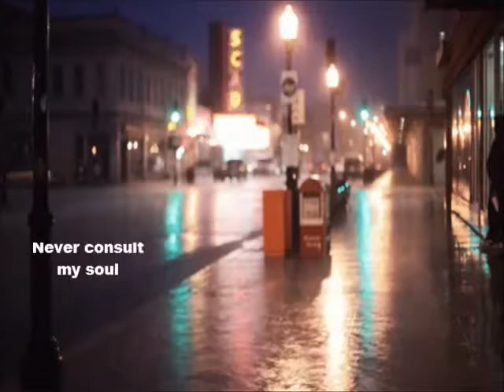Mother Tongue | Modern Man | Lyrics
Mother Tongue ist eine amerikanische Alternative
Rock Band die 1990 in Austin (Texas) gegründet
wurde. Besonders bekannt wurden sie durch ihre
gut inszenierten live Auftritte die bei Rock Fans
sehr beliebt sind. Ihre Alben werden sehr gelobt,
erreichen aber keine kommerziellen Erfolge. 1996
löste sich die Band auf und ihre Plattenfirma Sony
veröffentlichte erneut ihre Alben ohne die Gruppe
finanziell zu beteiligen. 2002 gab es unter einem
anderen Label und neuer Besetzung eine Reunion.